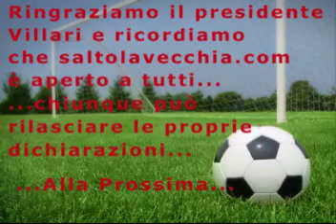Intervista al Pres. Villari